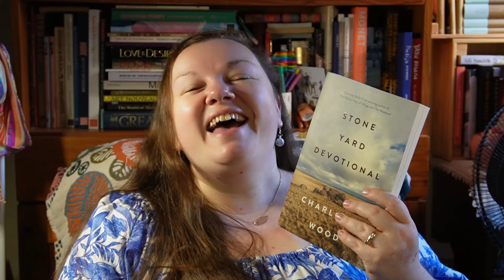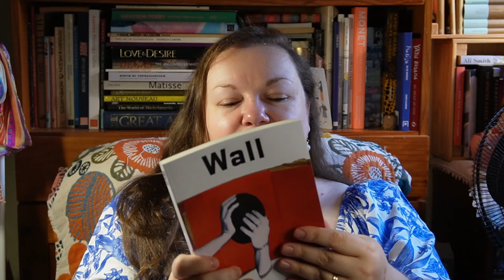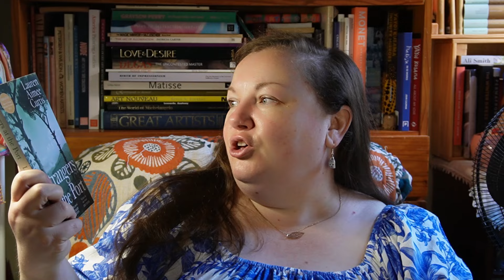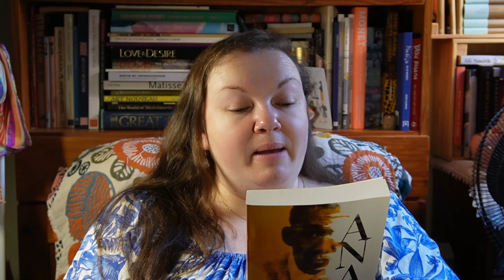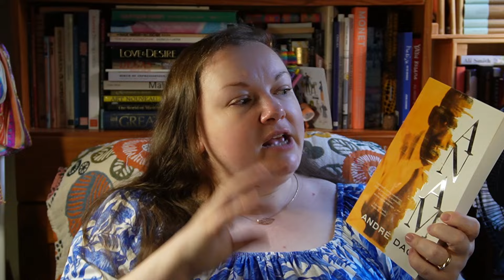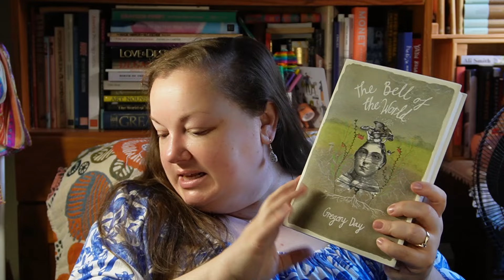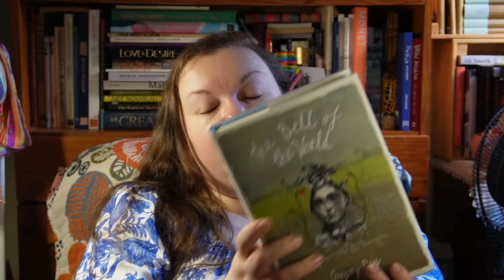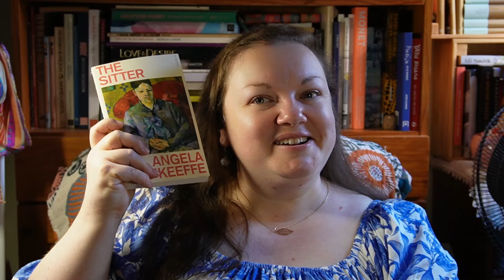Reading the Miles Franklin Literary Award Longlist - Introducing The Books!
I am going to attempt to read the whole of the Miles Franklin Literary Award longlist this year. In this video, I introduce the books, tell you what I think about those I've already read and, if you watch until the end of the video, you'll also get to see what my life is like living with my cat Xanthi who constantly wants to sit on my shoulder!

These are the books I mentioned in the video:
Hospital - Sanya Rushdi (translated by Arunava Sinha)
Stone Yard Devotional - Charlotte Wood
Praiseworthy - Alexis Wright
Only Sound Remains - Hossein Asgari
Wall - Jen Craig
Strangers at the Port - Lauren Aimee Curtis
Anam - Andre Dao
The Bell of the World - Gregory Day
Edenglassie - Melissa Lucashenko
The Sitter - Angela O'Keefe